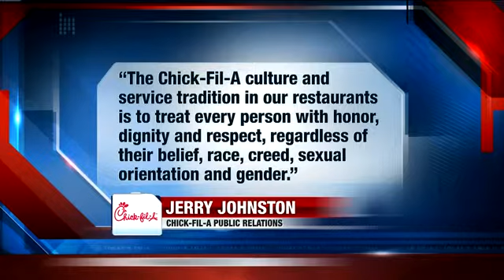Milwaukee's LBGT Community Upset With Chick-Fil-A Founder On Same-Sex Marriage